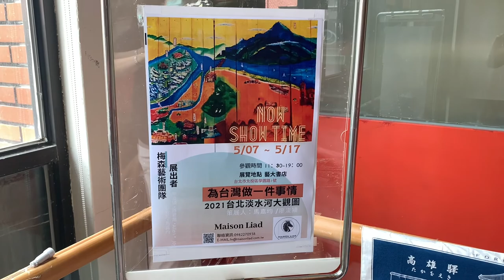台北藝術大學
國立臺北藝術大學，是臺灣藝術相關領域的第一志願大學，位於臺灣臺北市北投區關渡，以藝術、表演、人文、創作等科系主的公立大學。
台北市北投區學園路1號